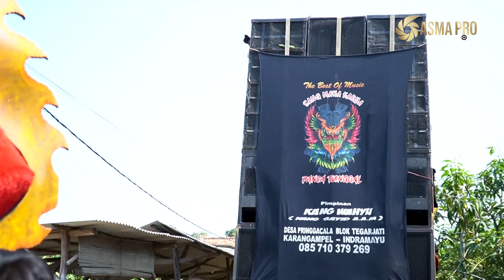PUPU BAYU | PANCA TUNGGAL JAYA 2024 | TANJAKAN BLOK PANGGANG JERO KRANGKENG INDRAMAYU